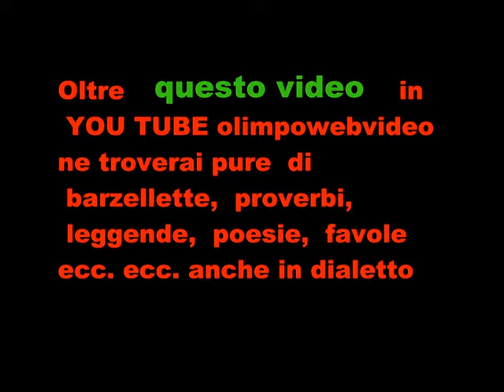11° Rassegna Organistica dell' Isola Bergamasca Organo Serassi file 949 11 ° video.wmv